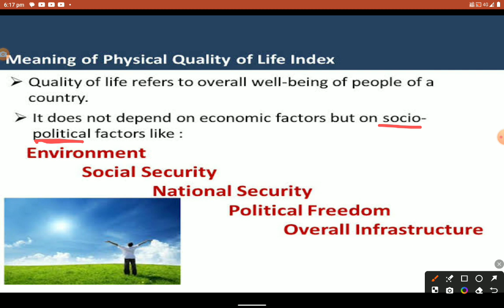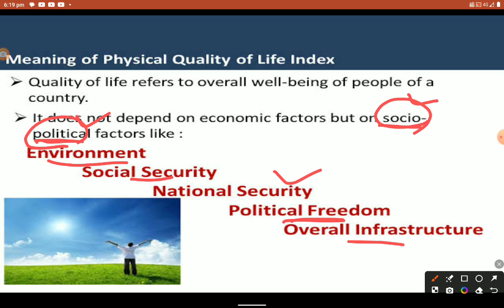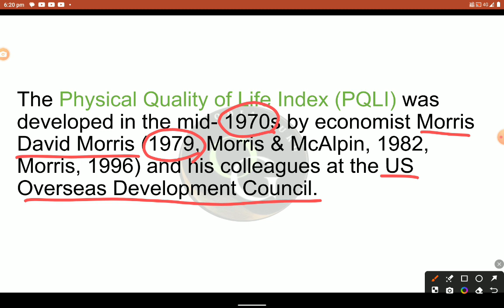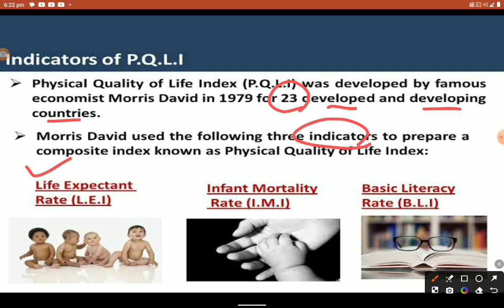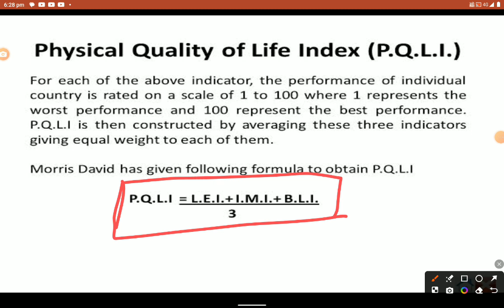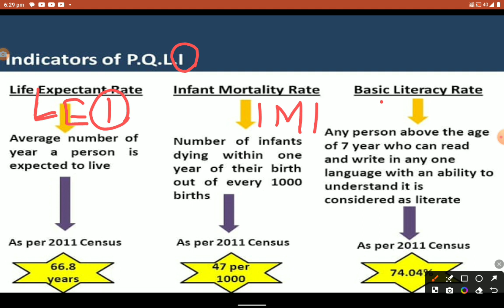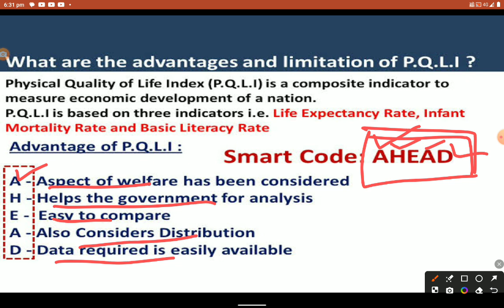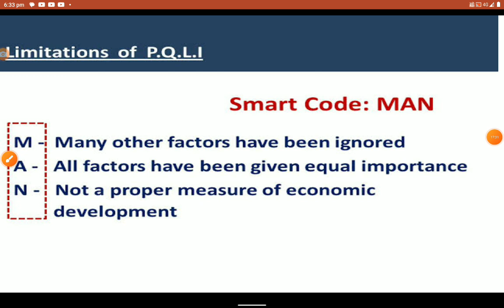Physical Quality Of Life Index/PQLI/ OdiaGuru /Yajanika /OSSTET/ SSB TGT /LTR/Economic Development